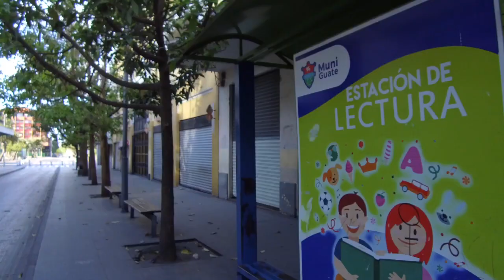MINTRAB implementa nuevas medidas para integrar a trabajadores aL fondo de protección temporal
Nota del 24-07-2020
El ministro de Trabajo, Rafael Rodríguez, explicó en el Congreso de la República, la modalidad que las empresas deberán aplicar para obtener la cobertura en la suspensión temporal de sus trabajadores, debido a la crisis generada por el Covid 19 en el país.